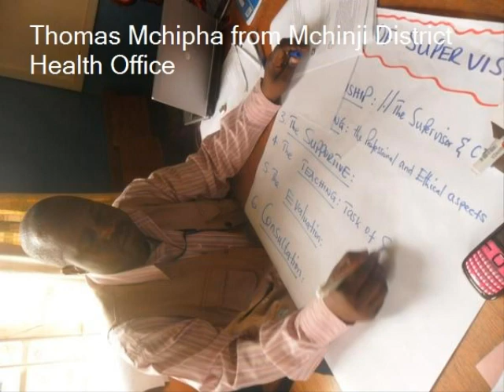REACHOUT update from Malawi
This photo story gives an insight into the REACHOUT quality improvement cycle in Malawi.